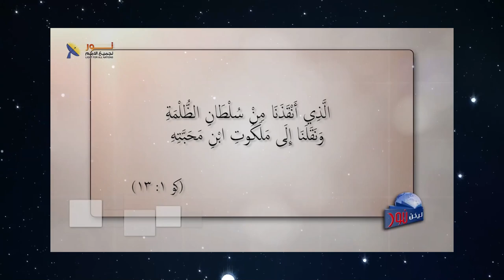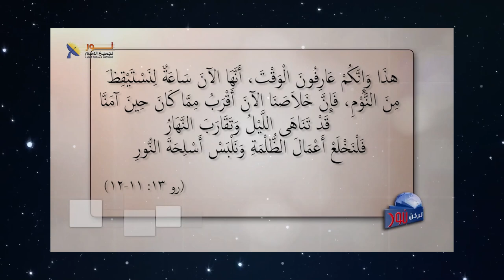598 عندما تصتدم بيسوع فأنت أمام الله الظاهر في الجسد